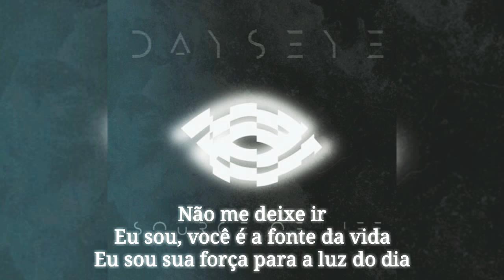Dayseye - Source of Life (LEGENDADO PT-BR)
Artista: Dayseye

Álbum: Source of Life - Single

Faixa: 1

Ano: 2017

Gênero: Cristão & Gospel (Christian & Gospel)